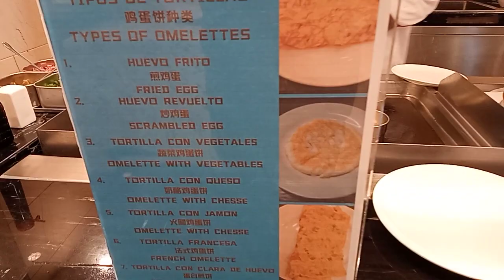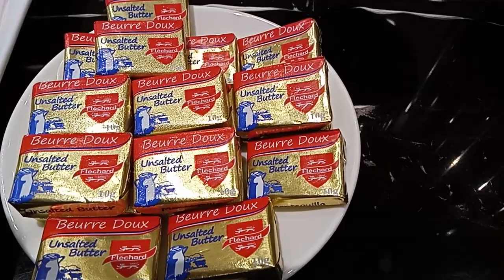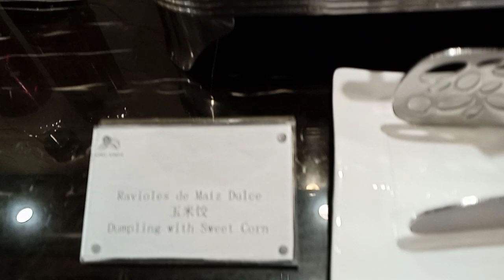Sunny side me up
OFW food choices